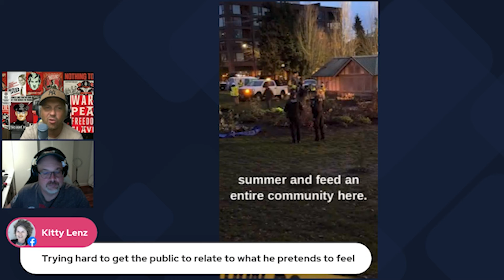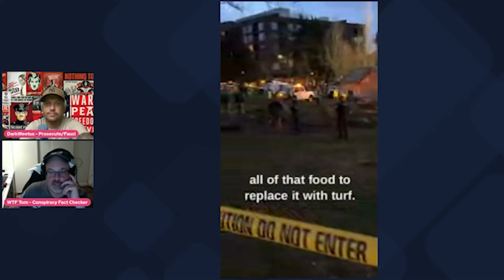Community Garden torn out by council - WTF LIVE BYTE SIZE